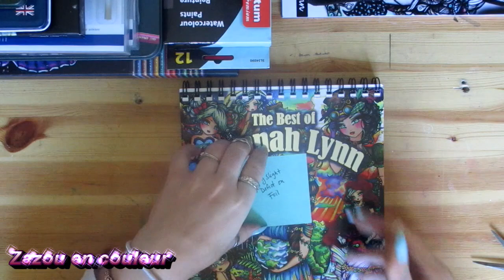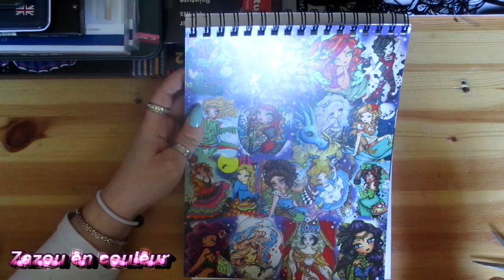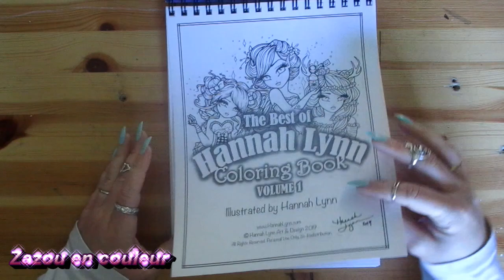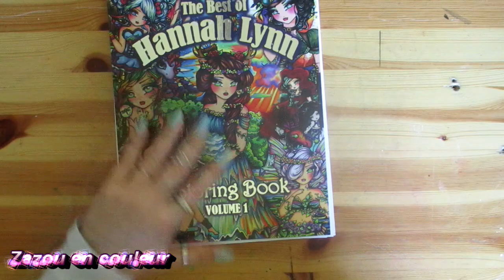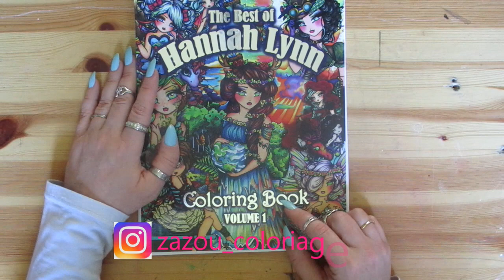Présentation de mon livre préféré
Présentation de mon livre que je viens de recevoir par la postes
Livre best of Hannah Lynn
Gagner lors d'un enchère dans son groupe